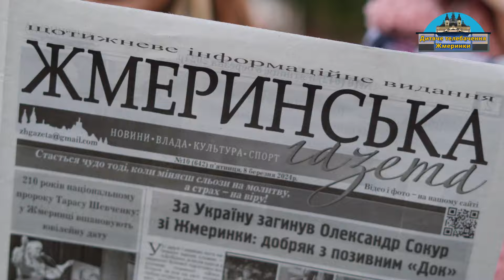210 років Тарасу Шевченку: чи знають у Жмеринці поезію Кобзаря - опитування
Сьогодні, 9 березня, виповнюється 210 років з дня народження видатного українського поета, прозаїка, художника, національного пророка Тараса Григоровича Шевченка.

☕️📰📲Напередодні пам’ятної дати проводимо опитування серед жмеринчан: чи знають вони рядки борця за свободу і волю українців? І що дня них означає постать Великого Кобзаря?

Даруємо солодкі подарунки із логотипами рідної Жмеринки.

🎂☕️💙💛 А також на сторінках щотижневика «Жмеринська газета» ви можете знайти тест на 21 запитання. Хто першим відповість на всі запитання правильно, отримає солодкий патріотичний подарунок від кав’ярні «Цимус».

🇺🇦 Сьогодні об 11.00 на площі Миру поруч із пам'ятником Тарасу Шевченку відбудуться заходи з нагоди 210-ї річниці 💙💛  «Великий Син Великого народу».